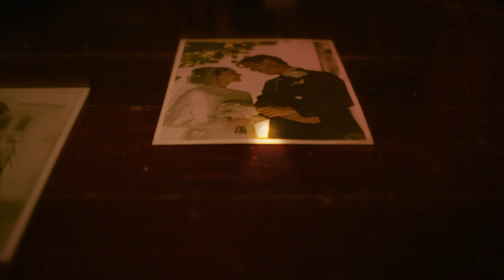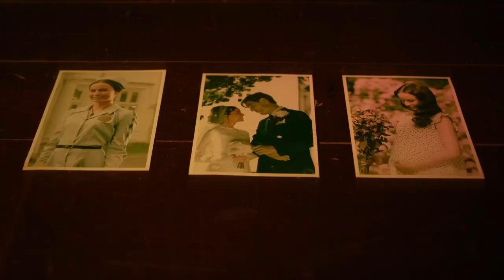ERICA - PART 1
INTERACTIVE FICTION THRILLER - BEGINNING TO STORY